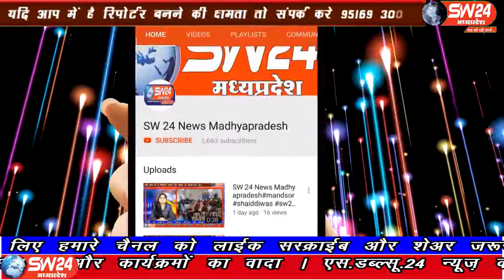sw24news betma, 03.09.2019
स्वच्छ भारत स्वच्छ विद्यालय अभियान अंतर्गत शासकीय कन्या माध्यमिक विद्यालय बेटमा में स्वच्छता पखवाड़ा का शुभारंभ किया गयाsw24news